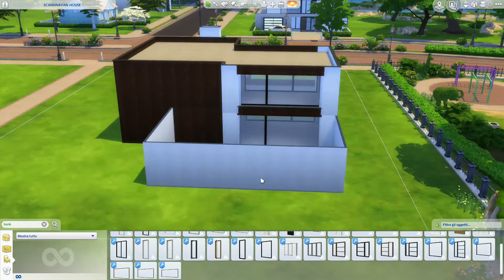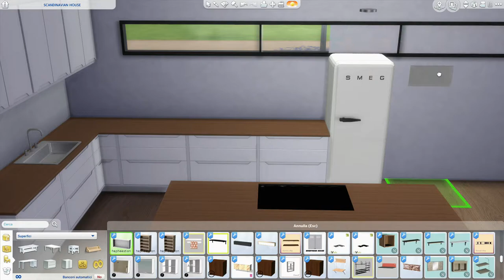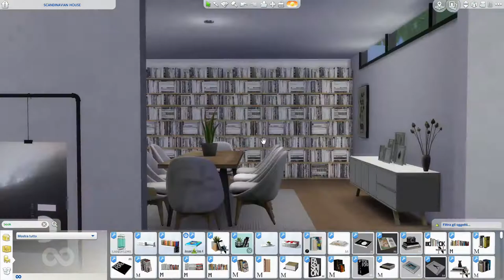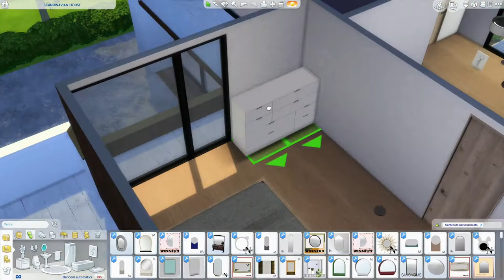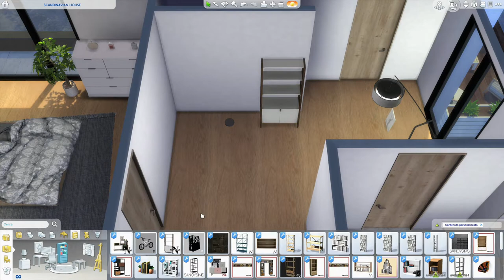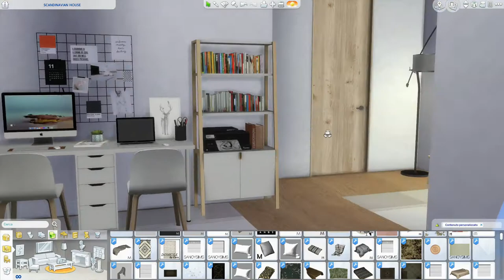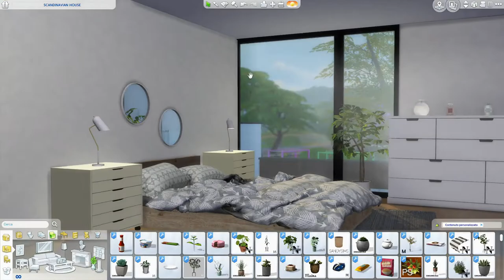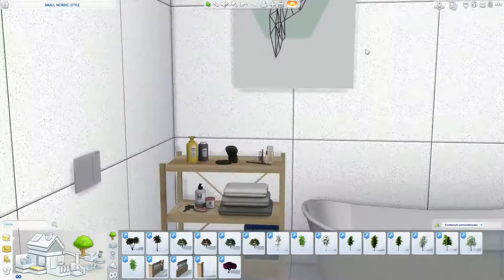The Sims 4 | Scandinavian House | Speed Build + Download Link